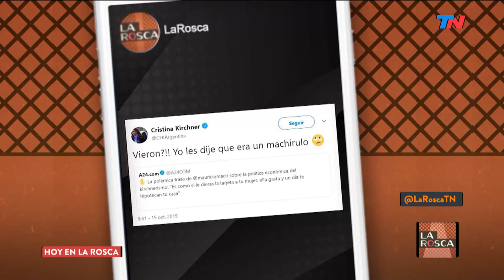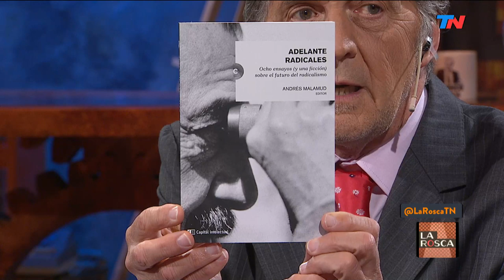El tramo final de la campaña | LA ROSCA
El politólogo Andrés Malamud analiza el tramo final de la campaña con Eduardo van der Kooy y Daniel Fernández Canedo.
Habló sobre el denominado "milagro portugués": "Portugal pasó por una crisis y durante 4 años turiveron un tremendo ajuste, muy superior al nuestro".
Presentó "Adelante radicales", el libro que editó con textos del espacio panradical.

Programa de "La Rosca" emitido el Jueves 17 de Octubre de 2019.